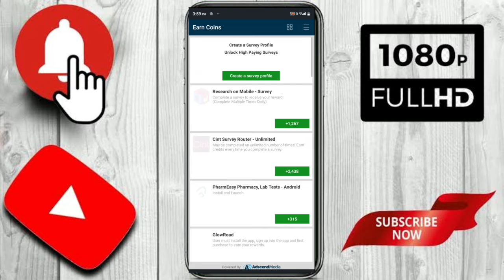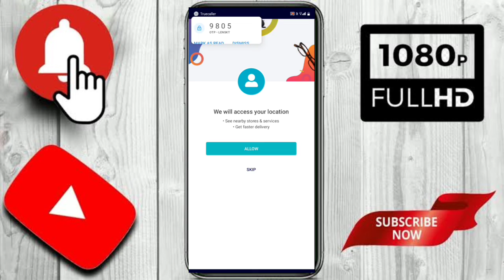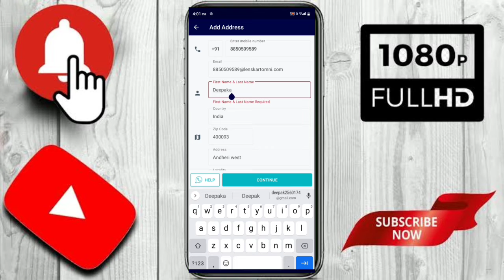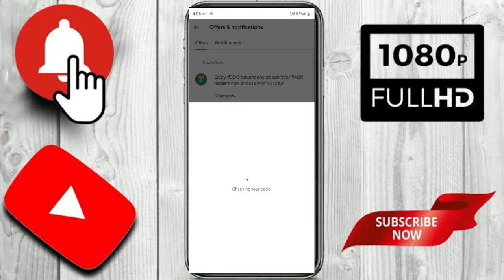New earning app today 2022 | mGamer app 2437 Coin add trick | mGamer app new bug trick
2022 best earning app Zero investmen
best earning app without investment
Bast Earning Apps Work From Home
Daliy ₹1000+₹1000 Without Investmen Earn
Daliy ₹1000+₹1000 Zero Investmen Earning
Bast Earning App 2022
2022 Bast Earning App
2022 New Earning Trick
mGamer App 🇺🇸USA Refer Bypass Trick
mGamer App unlimited trick
mGamer Apps
How To Use New Earning App
mGamer New Earning Apps
mGamer App Refer And earn
New Earning app
mGamer App Sa Paytm Cash Earn
mGamer App payment proof
Unlimited Trick mGamer App
Unlimited trick
🔴 Live Payment Proof
USA Number Refer Trick
OTP Hack Trick
Hack Trick
H@ck Trick
Boost Technical YT